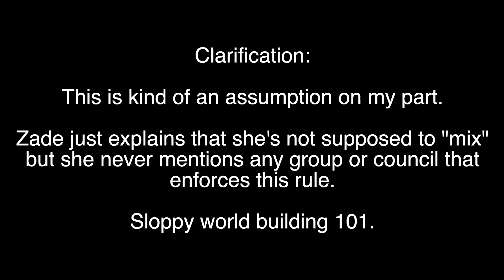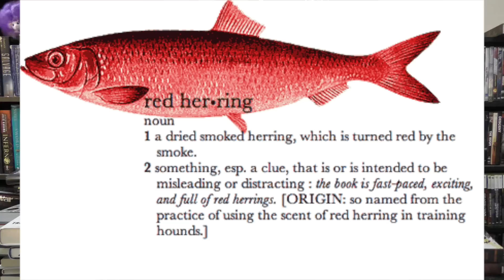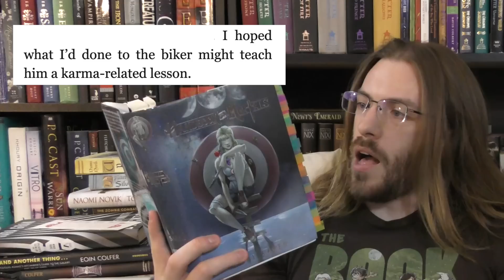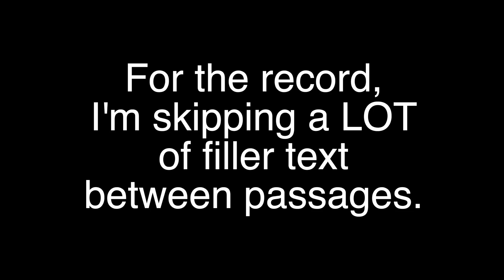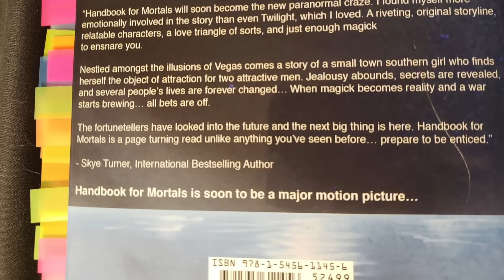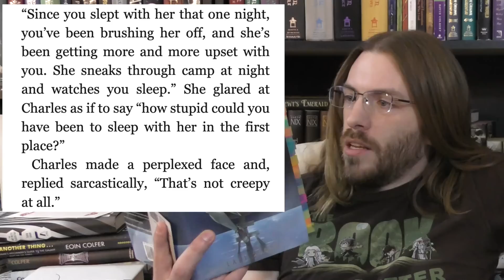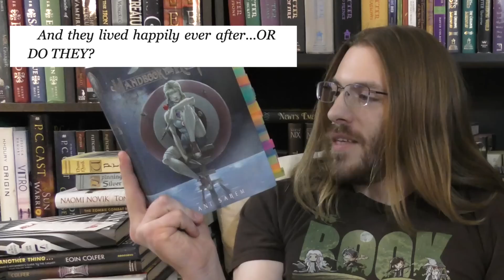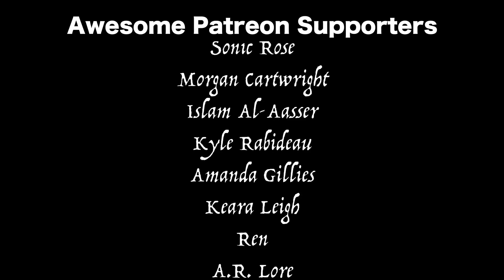Grimoire of Controversies Part 2 | A Review of Handbook for Mortals by Lani Sarem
The madness concludes as Krimson discusses the rest of the story, as well as why this book was made in the first place...